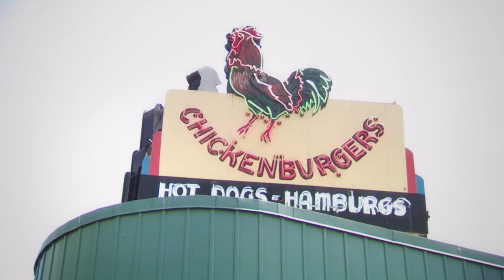The Chickenburger - Featured on Hope For Wildlife: The Series 2012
The Chickenburger is featured in the Hope For Wildlife television series. For more information on Hope's efforts and ways you can help, please Special thanks to the show's production company Halifax-based Arcadia Entertainment for this clip.